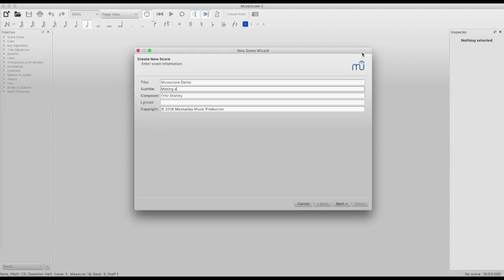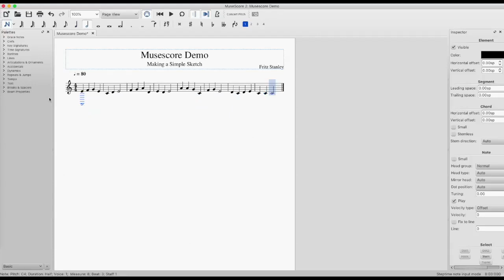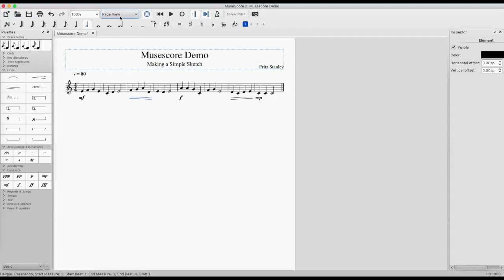Musescore Demo: Create a Simple Sketch in 3 Minutes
This is a demo using musescore to create a simple sketch in 3 minutes.